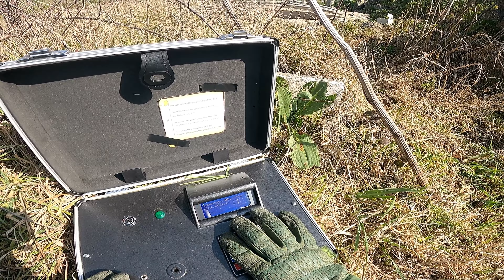Training Days Vol.III 05-03-2023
Allenamento Doom parte Terza del 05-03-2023 con il Coordinamento Softair Ferrara